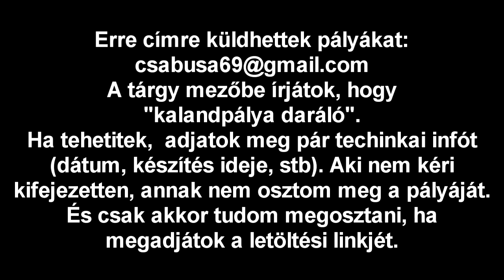Kalandpálya daráló 21. rész - UnLuckey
Készítő: FifteenWheat061
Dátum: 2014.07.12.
Készítési idő: nem ismert
Minecraft verzió: nem ismert

Összesítés:
A történet átlagos, de ez nem gond. A környezet viszont teljesen kaotikus. Magyarázat nélkül teleportálunk egyik véletlenszerű helyszínről a másikra. Sajnos a feladatok se dobnak rajta, a szokott újra kiásott küldetéseket rakta bele. Továbbá ordít róla, hogy nem volt tesztelve.
5 immorendszer